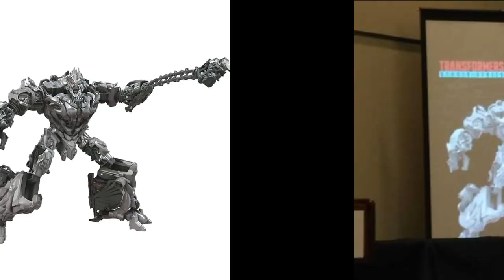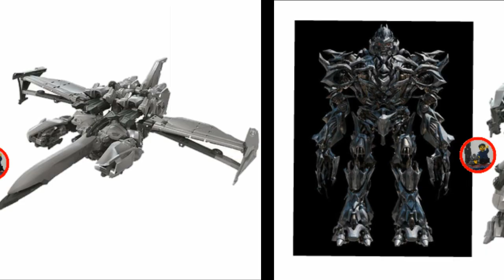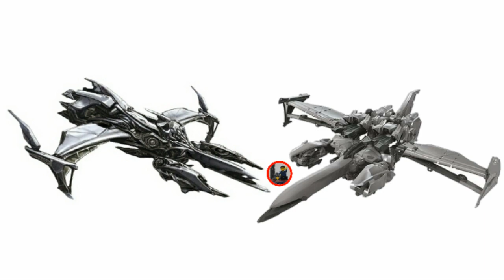TRANSFORMERS STUDIO SERIES 54 MEGATRON VOYAGER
Se ve interesante pero falla en algunos detalles